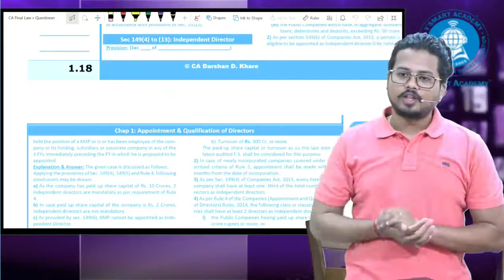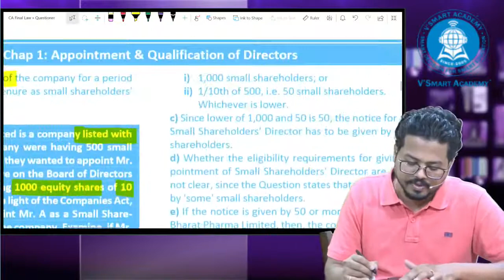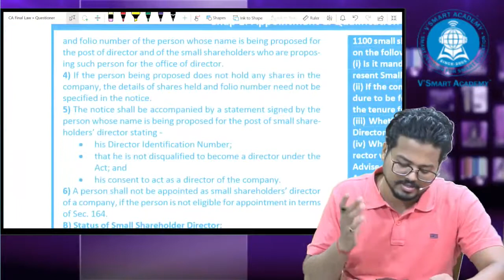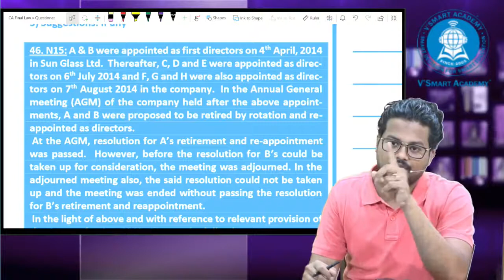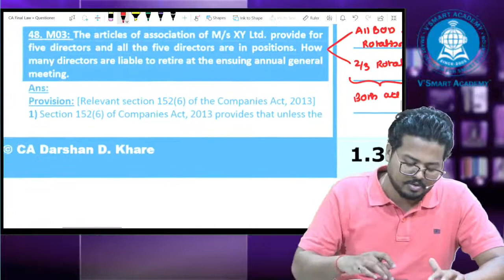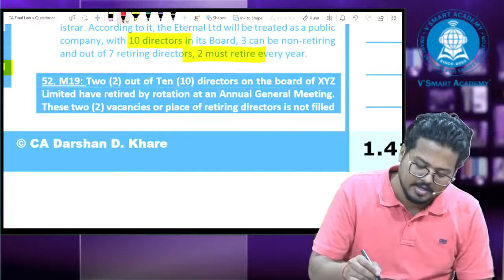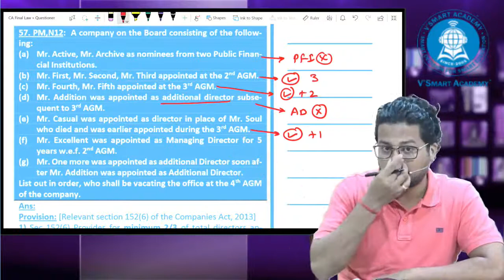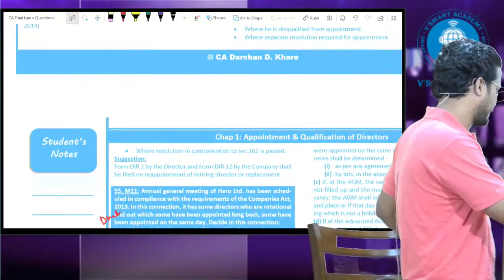CA Final Law Free Questioner: Sec 151, 152